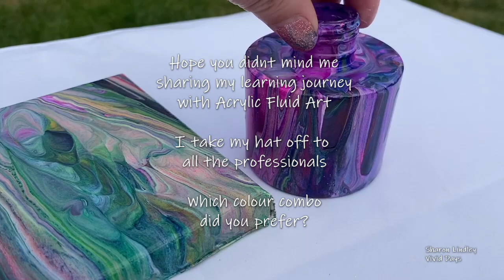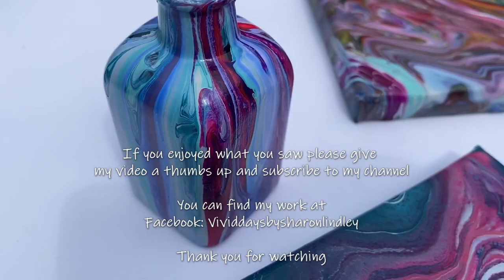212 - Upcycling Glass Air Fresheners with Arteza Acrylic Pouring _I also have a confession eeeek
Firstly I have a confession to share in this video, we all have an art secret we keep hidden.  In this video you see me sharing my learning journey and Acrylic Fluid Art using the Arteza Acrylic Pouring Paint.  You see my real art struggles with some glimmers of hope.  Which set do you prefer?  I love the Green & Purple one.

Hope you enjoy watching my creative process,  let me know what you think?  Did you find value is watching a Step By Step Tutorial?

If you click on product link & buy the product a very small percentage will go to me. There is no additional cost to you.

Glass vases were recycled air fresheners

Arteza Acrylic Pouring paint
Large gloves
Medium Gloves
Wooden skewers
Torch for checking dust
Blow Torch
Small canvas
Small Canvas